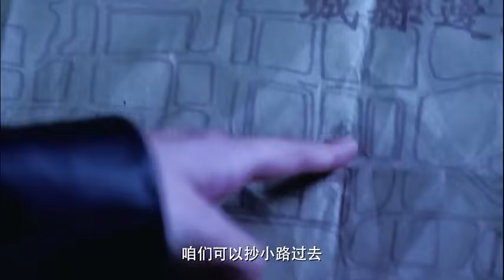功夫電影！日本特務偷襲村姑，卻不知她們都是功夫高手，全被打殘 ⚡抗日 | Kung Fu